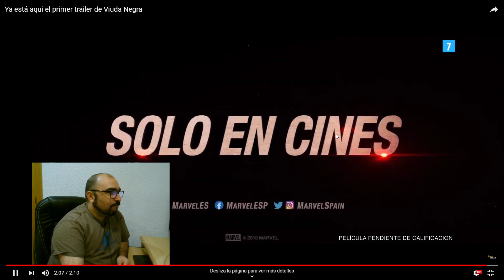REACCIÓN del primer trailer VIUDA NEGRA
Ya está aquí el primer trailer de la película que da comienzo a la fase 4 de Marvel. Nuevos personajes, cambio generacional y una despedida que se merecía el personaje.
Esto es mi reacción al trailer.